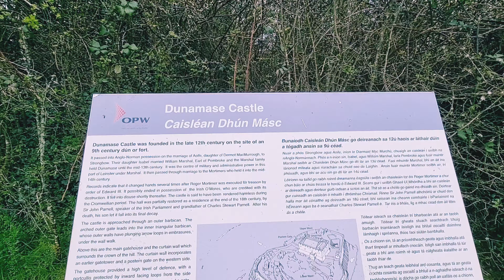Dunamase Castle, Ireland 🇮🇪